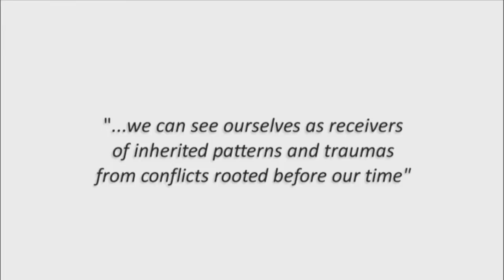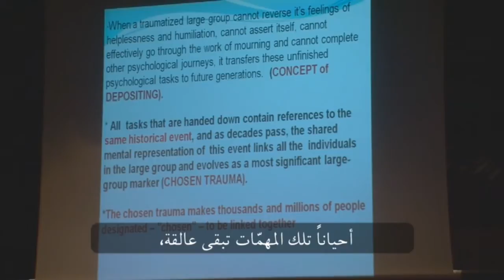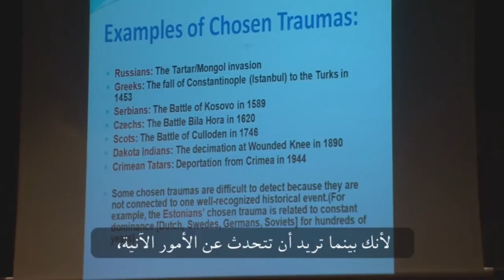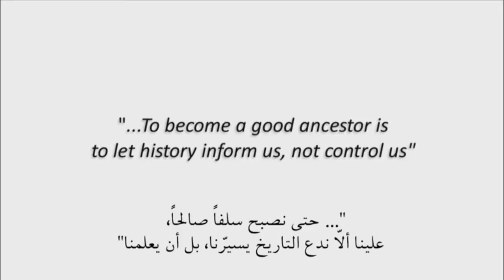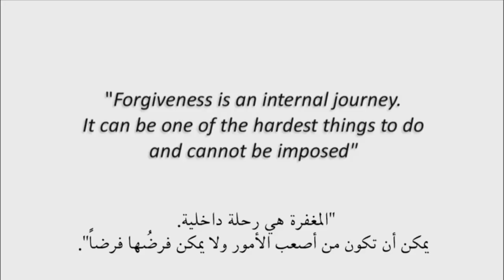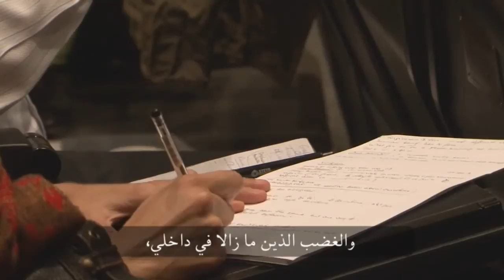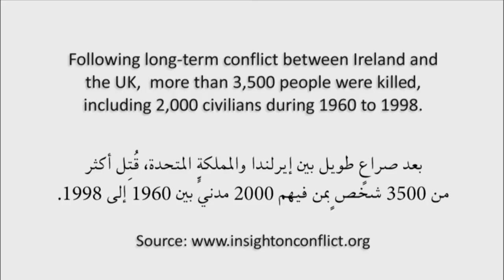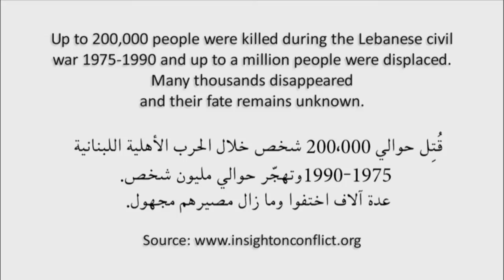Part 1: Healing the Wounds of History Conference Lebanon 2011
Documentary (Part One) of the proceedings of the HWH Conference in Lebanon Nov 2011.

Under the High Patronage of His Excellency, the President of the Council of Ministers, Mr Najib Mikati, the Centre for Lebanese Studies (CLS) and the Guerrand-Hermès Foundation for Peace (GHFP), in partnership with the Institute of Diplomacy and Conflict Transformation, organised the International Conference on 'Healing the Wounds of History: Addressing the Roots of Violence'. The Conference was hosted by the Lebanese American University (LAU) on 11-13 November at its campus situated in the beautiful ancient city of Byblos, Lebanon.

The Conference explored the innovative psycho-social approaches to addressing the deeper roots of violence. The goal was to establish constructive relations between the people and communities in present-day Lebanon.

Part One of the documentary includes the keynote speeches given by Professor Vamik Volkan who highlighted the need to heal the wounds of history through forgiveness in order to avoid the transgenerational transmission of trauma. It also features other speakers who discusses the necessity of sharing narratives, of listening, of forgiveness and compassion in the process of healing and building solidarity after wars and violence in a society.

Featuring: Alexandra Asseily, George Asseily, Professor Vamik Volkan, Professor Antoine Messarra, Professor Leila Fawaz, Dr Eileen Boris, Reina Sarkis.